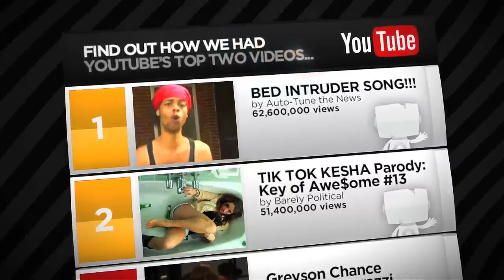I Am Number Four Movie Review: Beyond The Trailer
I Am Number Four Movie Review.  Host Grace Randolph gives you the low-down on I Am Number Four starring Alex Pettyfer, Dianna Agron and Teresa Palmer!  Then get a review of I Am Number Four from audiences fresh from the theater!  Enjoy I Am Number Four! Beyond The Trailer is distributed by Indy Mogul and Next New Networks.